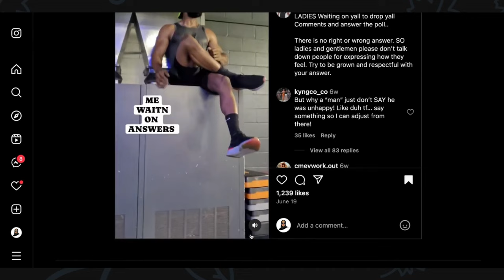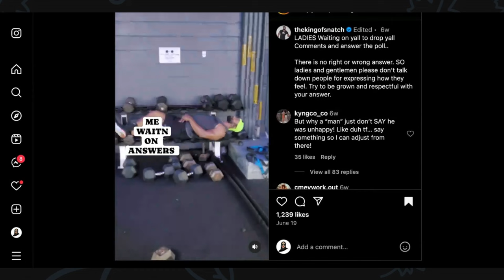The DIFFERENCE Between INTUITION and DISCERNMENT?